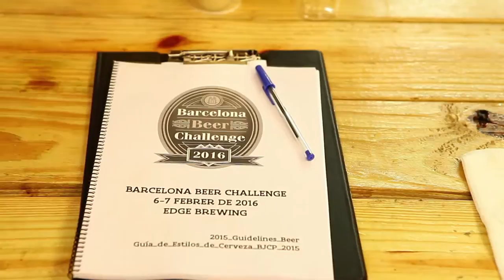Barcelona Beer Challenge 2016